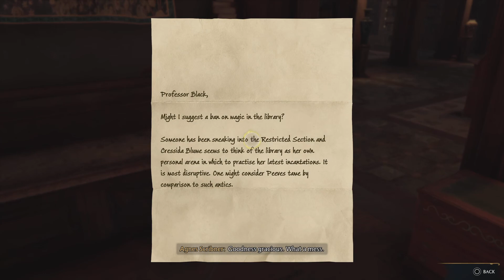Hogwarts Legacy Part 14 (Incendio)